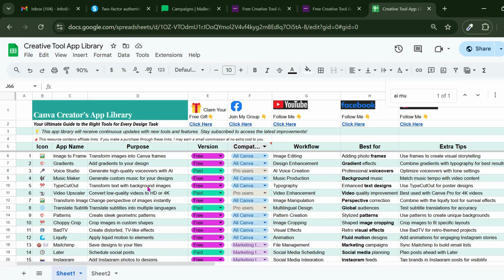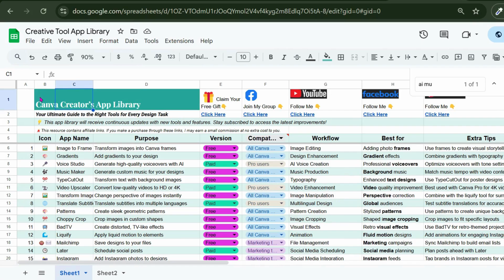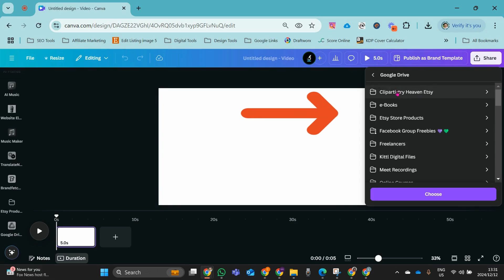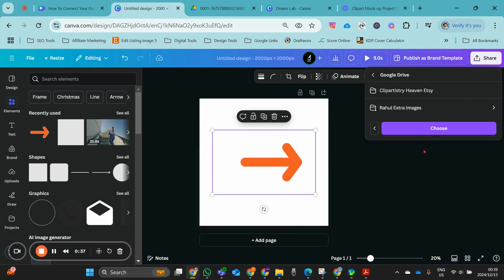📲 How to Connect Google Drive to Canva + FREE Creative App Library Tool! 🎨✨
Want to streamline your workflow in Canva? Learn how to connect Google Drive to Canva for easy video and image uploads! 📲✨ Plus, unlock my FREE Creative App Library Tool to make your design process even smoother! 🚀